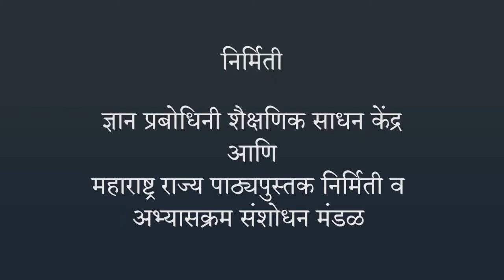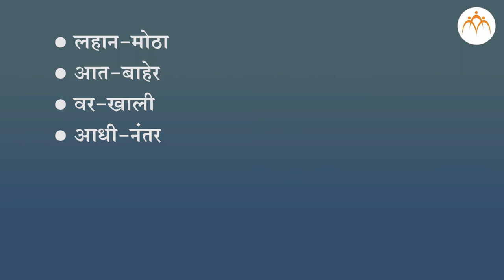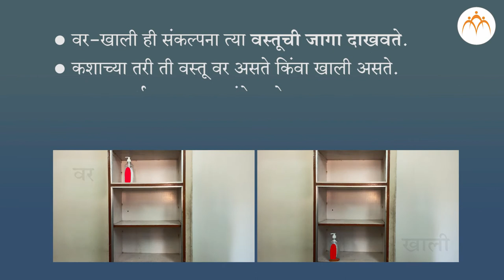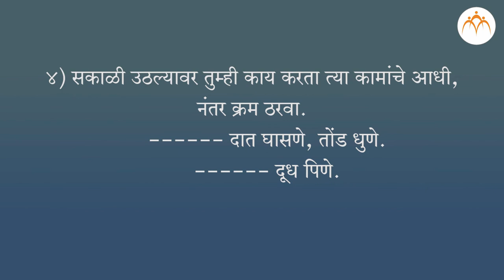तुलना - (लहान-मोठा, आत - बाहेर, वर - खाली, आधी - नंतर , कमी - जास्त ) | १ ली गणित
तुलना,लहान-मोठा, आत - बाहेर, वर - खाली, आधी - नंतर, कमी - जास्त १ ली गणित, Class 1, Jnana Prabodhini, Maharashtra Board,